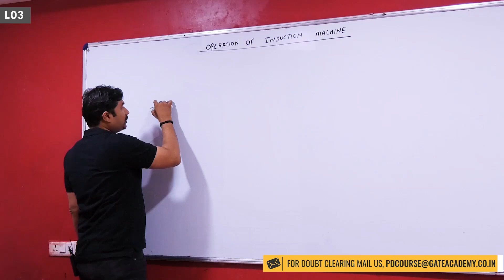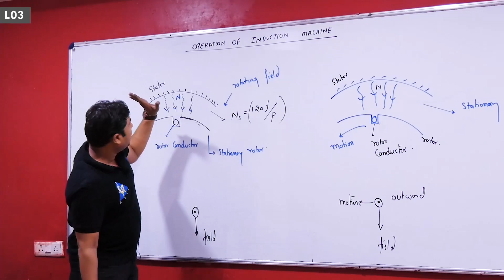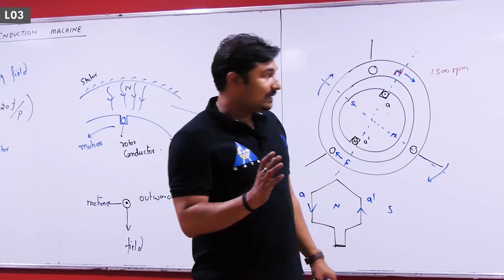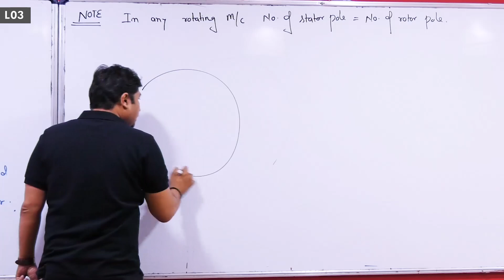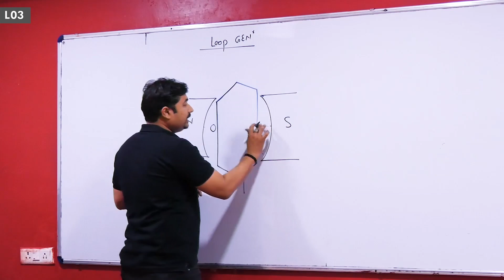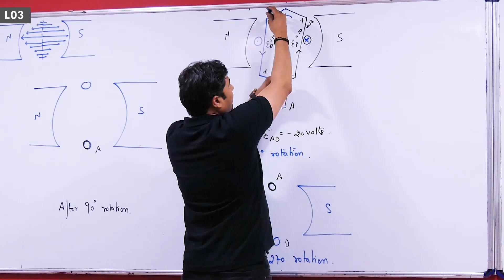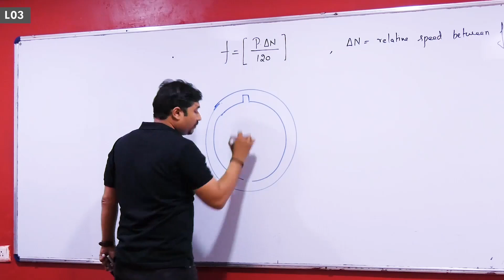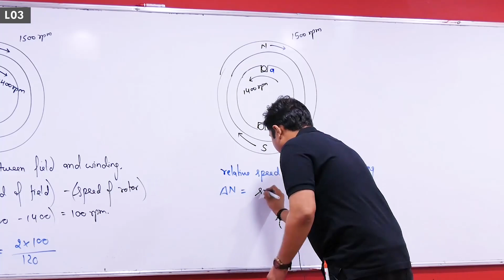Induction Machine | Operation of Induction Machine | Part 5